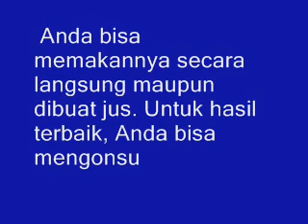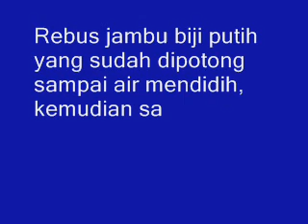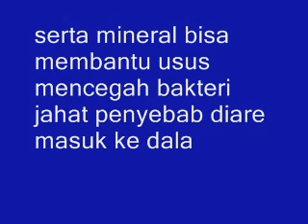LUAR BIASA !!! Inilah Manfaat Jambu Biji Putih yang Harus Anda Ketahui